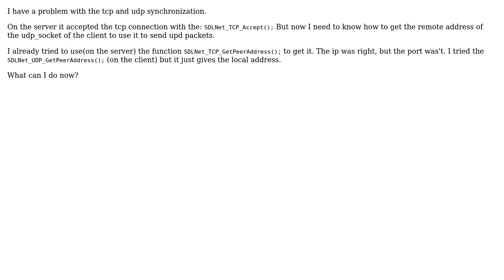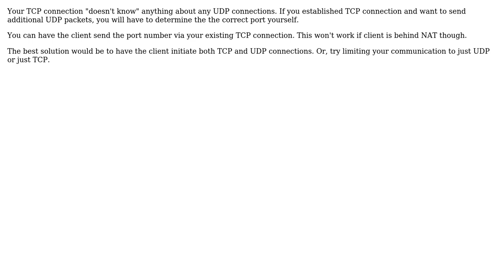Software Engineering: SDL_net how to get the UDP remote address?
With thanks & praise to God, and with thanks to the many people who have made this project possible! | Content (except music & images) licensed under CC BY-SA | Music | Images & others | With thanks to user gnat user Banthar user Andre Marques and the Stack Exchange Network Trademarks are property of their respective owners. You are responsible for your own actions.